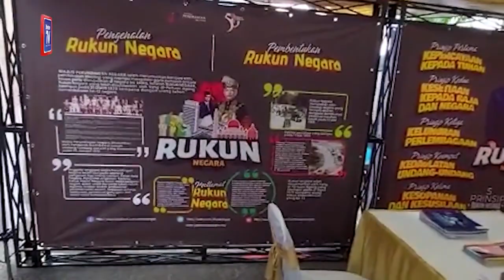Kemunculan dadah baru membimbangkan